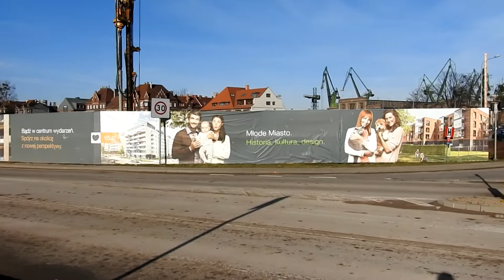Yit: osiedle Żurawie- budowa w rejonie dawnej stoczni gdańskiej. Młode Miasto Gdańsk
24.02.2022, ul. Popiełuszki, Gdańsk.